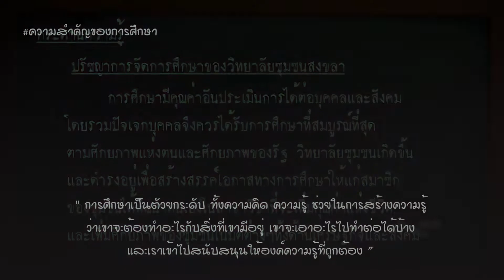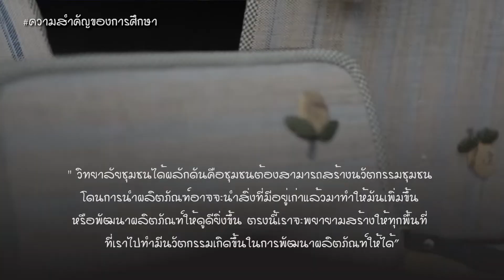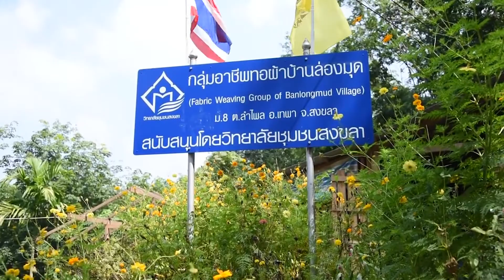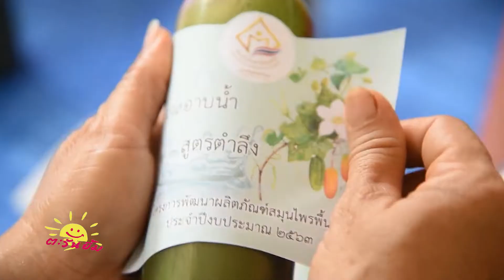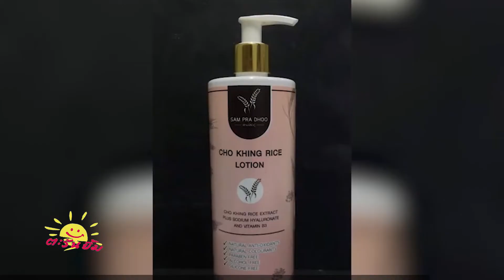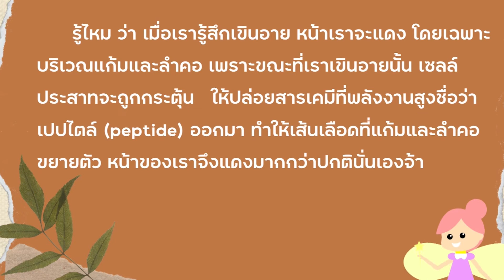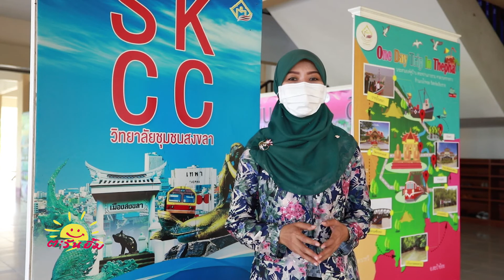ตะวันยิ้ม ตอน..ส่งเสริมเรียนรู้ สู่การพัฒนาทักษะอาชีพ แก้